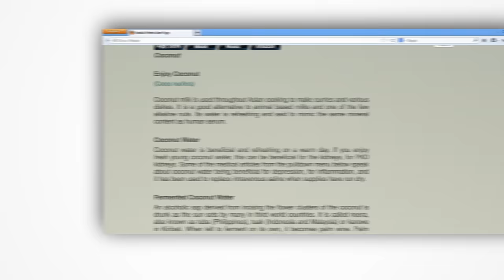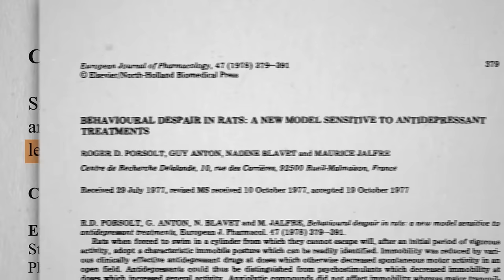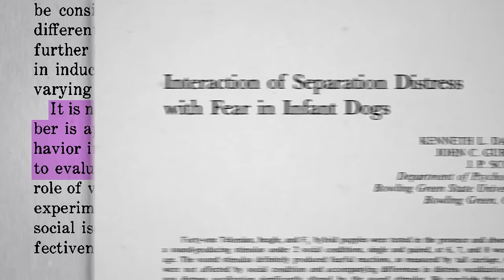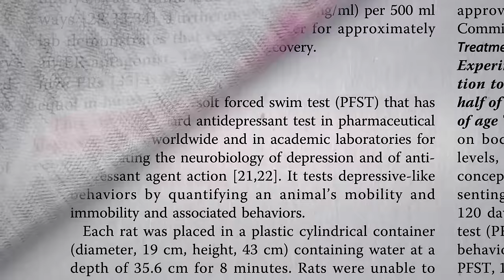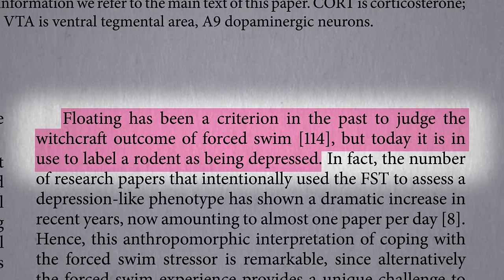Coconut Water and Depression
The science behind the marketing of foods for antidepressant effects.

Isn’t that unbelievable? Now you know why I try to stick to human studies on NutritionFacts.org.

Here’s a link to the video I referred to : Do Antidepressant Drugs Really Work?

What about Coconut Water for Athletic Performance vs. Sports Drinks? Check out the video!

How can we boost mood naturally?
• Anti-inflammatory Diet for Depression for-depression)

Have a question about this video? and someone on the NutritionFacts.org team will try to answer it.

Want to get a list of links to all the scientific sources used in this video? You’ll also find a transcript and acknowledgements for the video, my blog and speaking tour schedule, and an easy way to search (by translated language even) through our videos spanning more than 2,000 health topics.

Image credit: Gadini / Pixabay